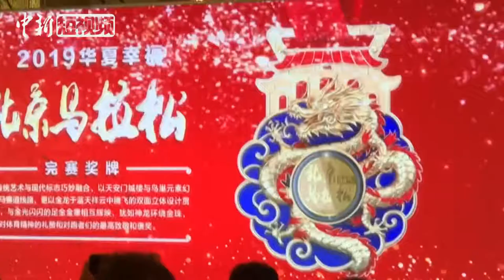2019年“北马”完赛奖牌样式公布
2019年北京马拉松新闻发布会17日在北京举行，会上宣布今年北京马拉松与八家公益机构合作，共同发起“北马公益奔跑季”主题活动，并公布了2019年北京马拉松完赛奖牌样式。奖牌以天安门城楼和鸟巢元素幻化为北马赛道线路，更以金龙于蓝天祥云中腾飞的双面立体设计贯穿其中，与金光闪闪的金章互相辉映，犹如神龙环绕金珠。一同发布的还有选手的比赛服和领奖服。演员许晴出席并受邀成为2019北马公益形象代言人。